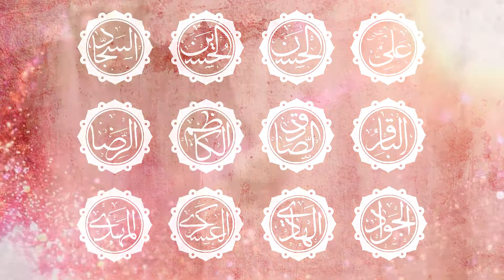Jis Ne Mushkil | Syed Adnan Zaidi | New Manqabat 2021 | 4 Shaban | Mola Abbas _e Alamdar a.s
|| علی ولی اللہ‎ ||

An Exclusive Manqabat On the Wilayat e Aliع By Syed Adnan Zaidi

V I D E O  D E T A I L S ••

Manqabat Title|| Jis Ne Mushkil
Reciter || Syed Adnan Zaidi
Poet   ||  Allama Majid Raza Abidi.
1,445 views•May 22, 2017
Video || YZ Production
Audio || Sds Studio
Editor || YZ Production
D.O.P  || YZ Production
label   || SDS Records

لعنت بر دشمنِ نبی (ص)
لعنت بر دشمنِ علی (ع)
لعنت بر دشمنِ زہرہ (س)
لعنت بر دشمنِ اھلبیت (ع)